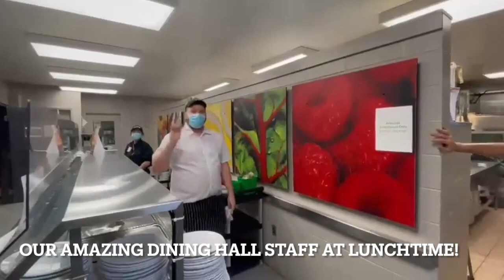Day in the Life at Lakefield College School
Created by our Co-Head Students, Sarah '22 and David '22, this video offers a look inside the Lakefield College School experience as we navigated provincially mandated remote learning requirements.